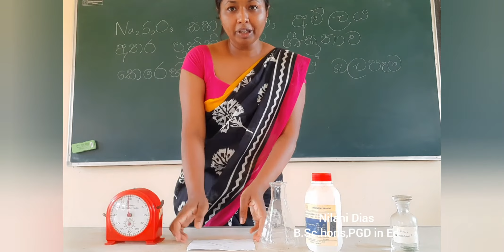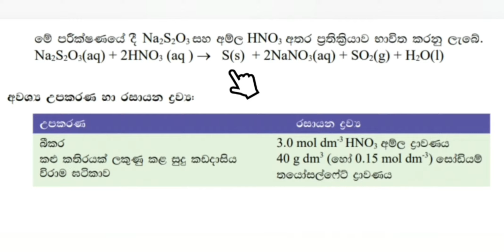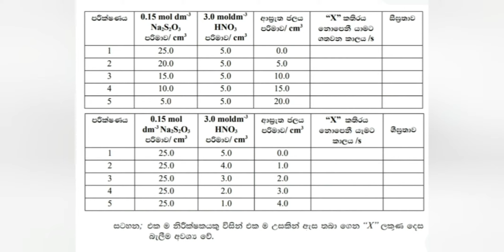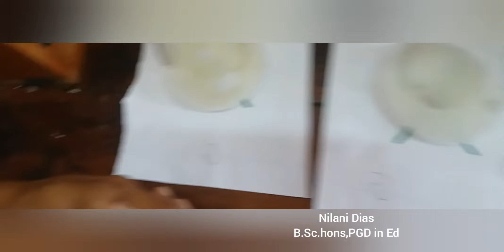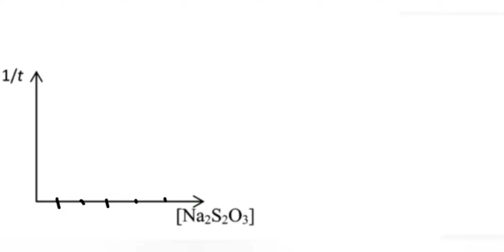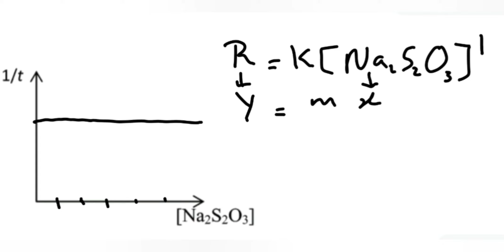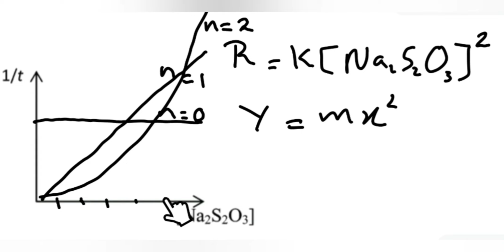චාලක රසායනය ප්‍රායෝගික පරීක්ෂණ Chemical Kinetics practicals -Reaction between Na2S2O3 and HNO3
චාලක රසායනය ප්‍රායෝගික පරීක්ෂණ -Na2S2O3 හා HNO3 අම්ලය අතර ප්‍රතික්‍රියාව
Chemical Kinetics practicals
-Reaction between Na2S2O3 and HNO3